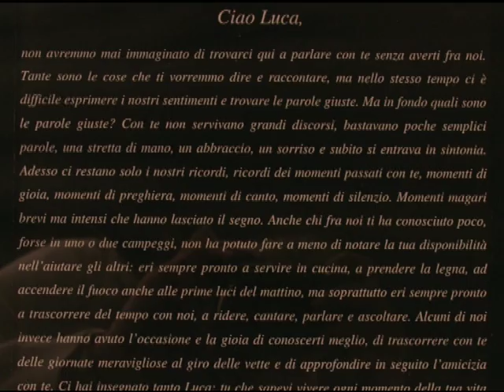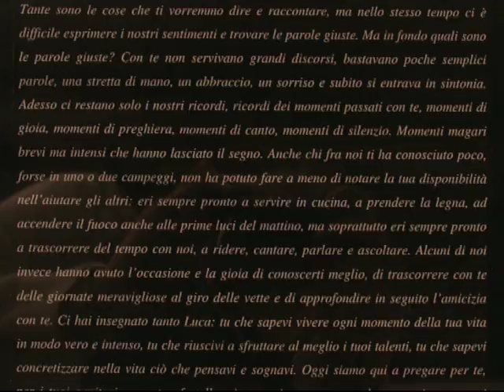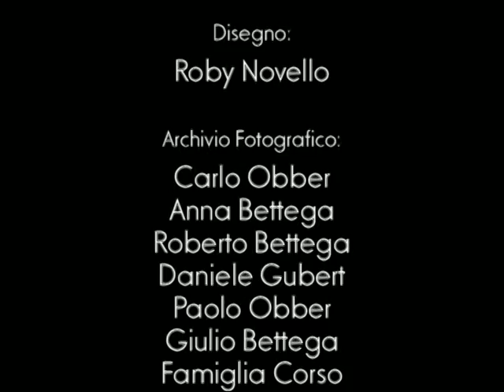Luca Corso - Amico Nostro - Alta risoluzione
Video in ricordo di Luca Corso.

Montaggio: DTM aka Daniele Gubert
Ideatore / Audio / Montaggio: Paolo Obber
Montaggio: Chalda aka Giulio Bettega